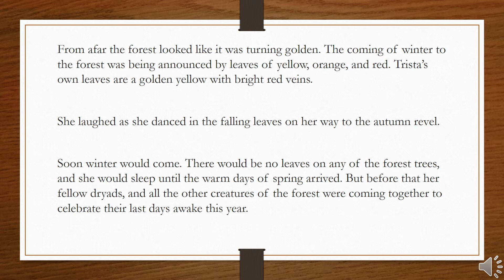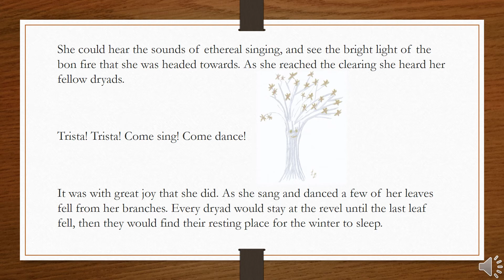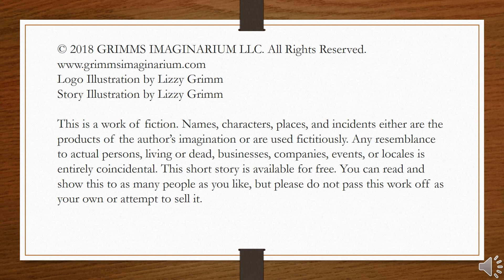Autumn Revel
Autumn Revel - The story of how Trista the dryad celebrates the end of Autumn and the coming of Winter with her fellow dryads in the Autumn Revel.

Logo Illustration by Lizzy Grimm
Story Illustration by Lizzy Grimm
Read by Lucy Grimm

This is a work of fiction. Names, characters, places, and incidents either are the products of the author’s imagination or are used fictitiously. Any resemblance to actual persons, living or dead, businesses, companies, events, or locales is entirely coincidental. This short story is available for free. You can read and show this to as many people as you like, but please do not pass this work off as your own or attempt to sell it.